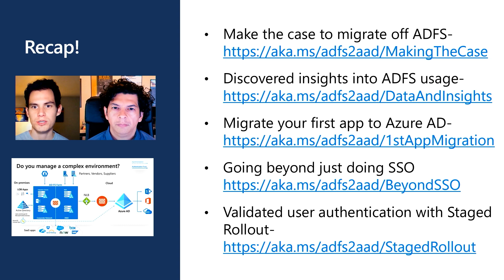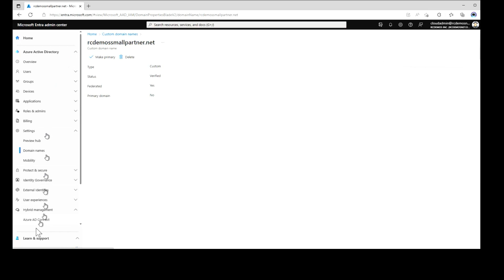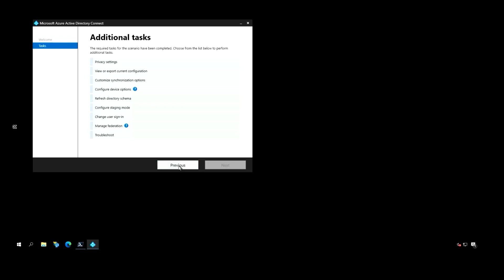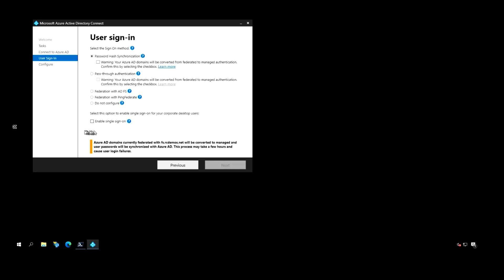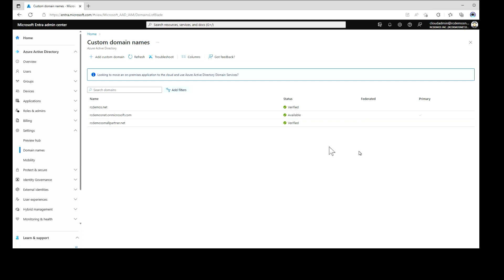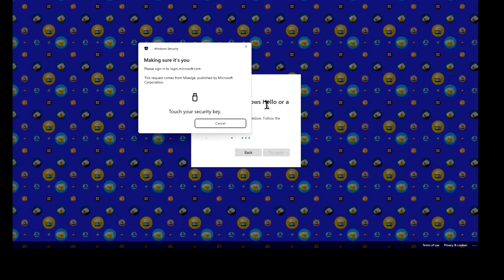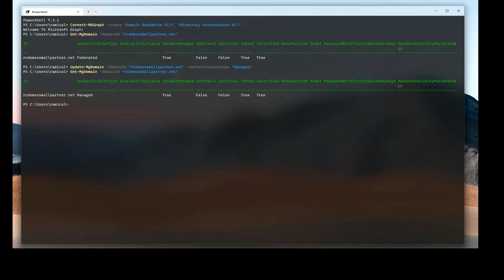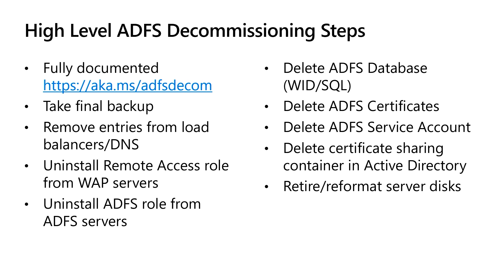Microsoft Entra ID: Decommissioning ADFS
Microsoft Entra ID is the new name for Azure Active Directory (Azure AD).

Learn how to complete your migration fully from ADFS to Entra ID by moving from federation to managed authentication and the steps you need to take to remove ADFS fully from AD.